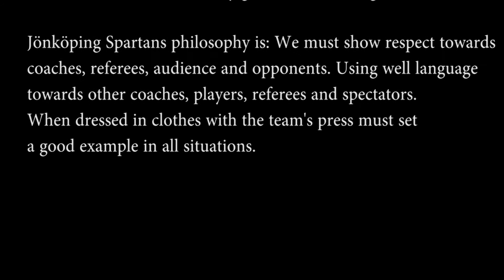Spartans Highlights 2015